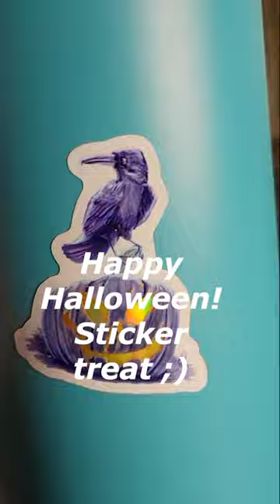Crow Jack-o-Lantern Sticker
New Halloween Stickers I made!
Celebrate Halloween by decking out your water bottleor scrap book.